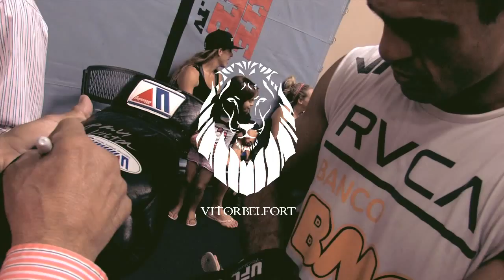UFC 133 VItor Belfort Training with Roberto Duran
What a suprise! Boxing Legend Roberto Duran showed up at Xtreme Couture to give Vitor some of his record breaking techniques that helped him win 4 different title belts.

This exclusive Spanish interview with Gil Martinez has Portuguese subtitles. English Subtitles Below:

We are here with boxing champion, Roberto Duran, one of the greatest fighters in the world, and the first question is: What motivated you to be a boxer?

A: Poverty ... I was very poor, and that was what motivated me to be a boxer.

Q:  You are one of the greatest boxer in  history, what do you think of today's boxers?

A:not bad ... I just think that unfortunately it wasn't like this back when I was fighting, in my time we did not make as much money as today, back then we had great boxers and little money ... now days there are many so so boxers, making a lot of money, I wish I lived in today's generation of fighters, I would live very well, fight and make way more money then back in my days .

Q: A question from Carlos Felipe: I am a boxer, but I want to fight MMA in the future, I would like to know from you guys (Victor and Roberto) what the think about this possibility?

A: I think it is good ... if a boxer wants to pursue a fighting career he  has to take it seriously,one can not get involved with drugs, or bad companies, none of these things ... you have to be dedicated to what you like, if you like boxing, you need to take it serious ... this is what I can tell you now ... but if  you can not be a great fighter, go to school then, keep studying because you can reach your goals through studying and be more prepared for what the future holds for you.

Q: Next question: What do you think of the talents of today?

A: Well ... the world is always turning, and a new generation of boxers start, and I see nothing bad in the new generation ... I see very good talents, it is just unfortunate that we don't have many more great boxers from the past, they could have helped the new generation of fighters a lot...

Thank you,we were here with, Robero Duran one of the best fighters in boxing history.